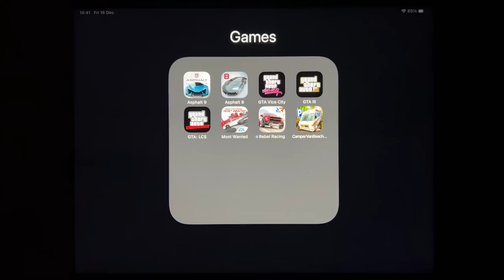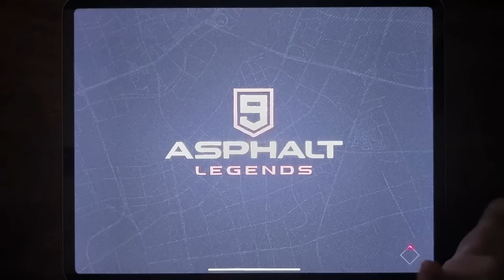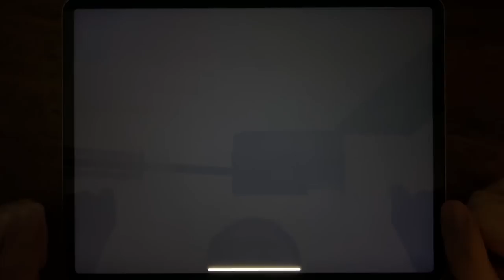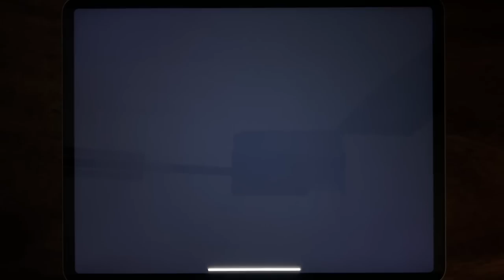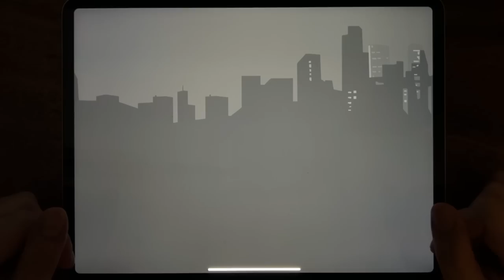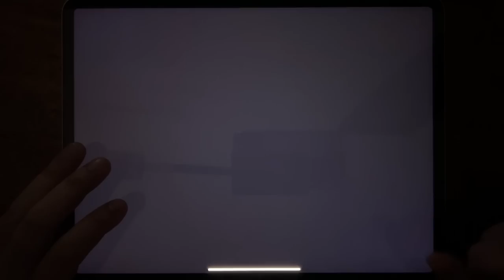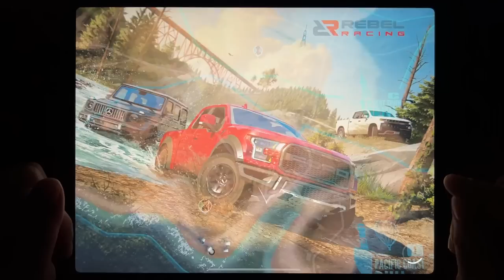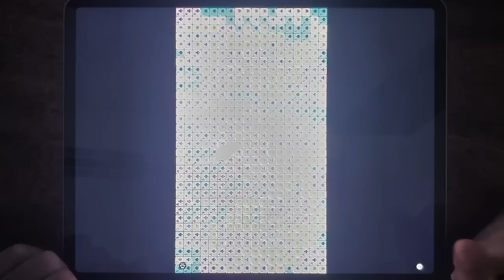Asphalt 9, Asphalt 8, GTA Vice City, GTA III, GTA: LCS, Most Wanted, Rebel Racing, Camper Van Beach